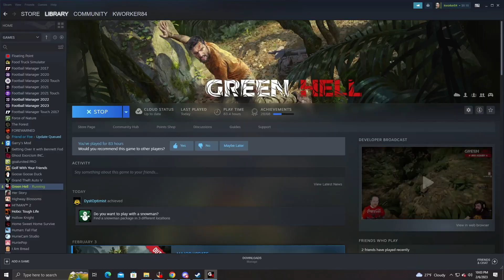Just like your dad, I can't find where the water is located. I Episode 94 greenhell I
I hope you like to see a man running around the forest with a map and a watch.